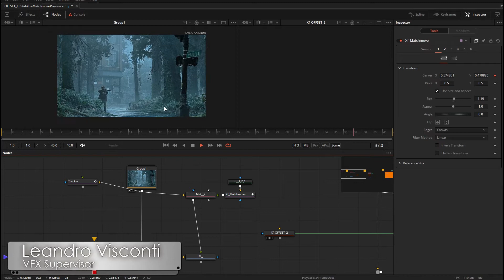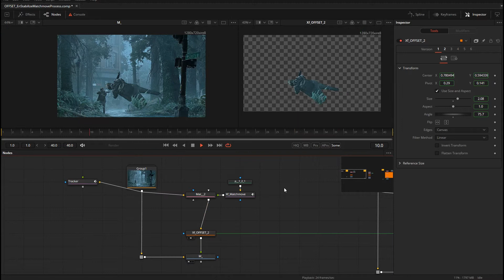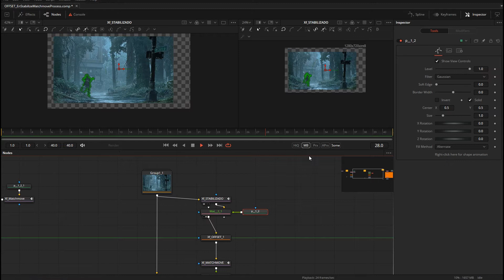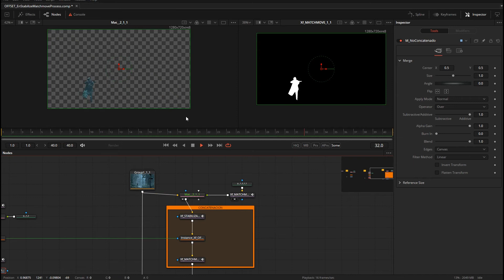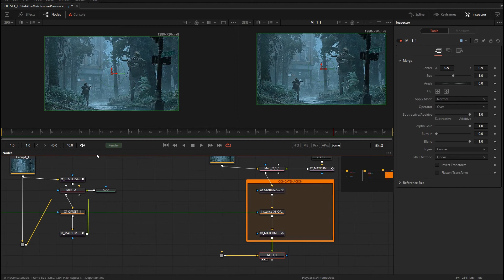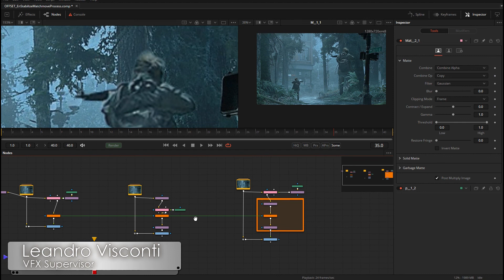Blackmagic Fusion tutorial. Stabilized Offset Matchmove. Composición VFX